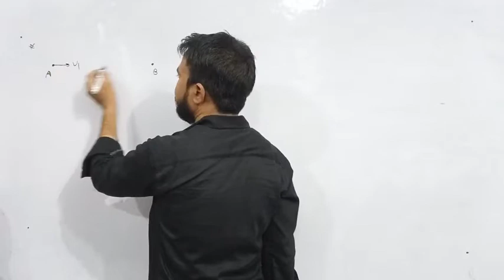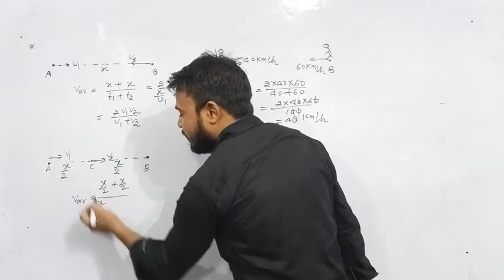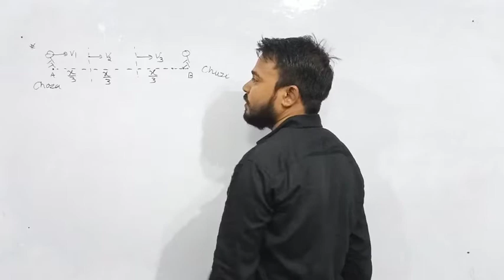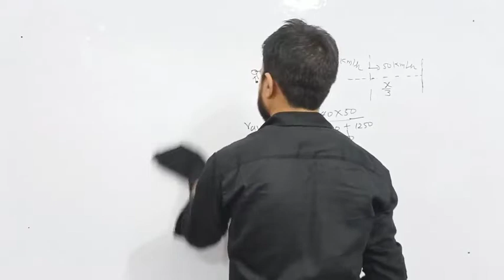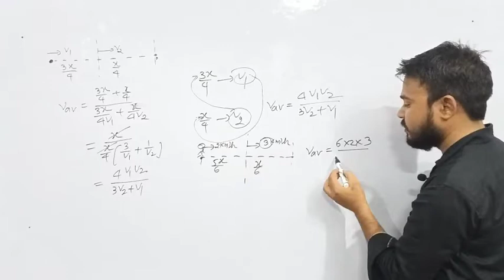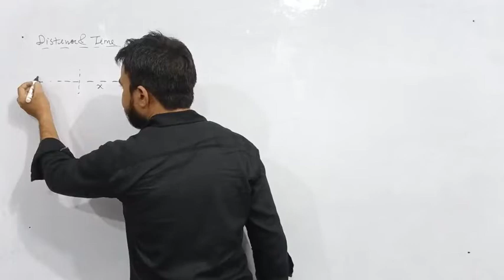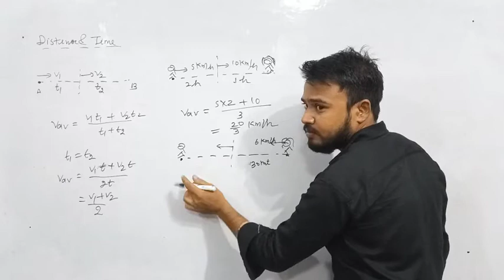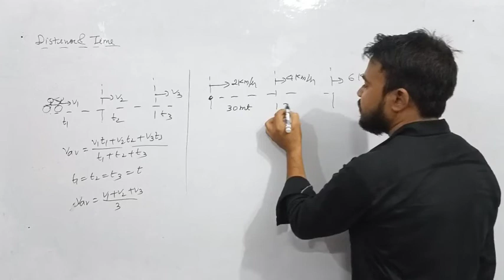kinematics videos Avrerage_speed byabhisheksir ADphysicssoluion